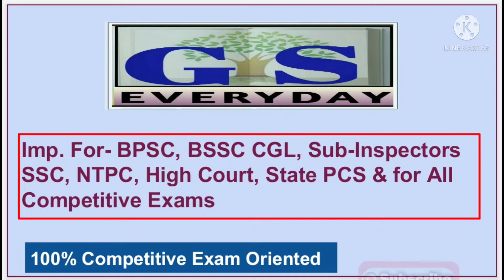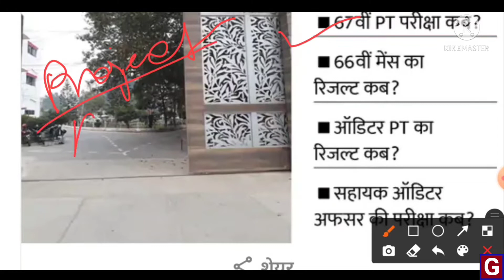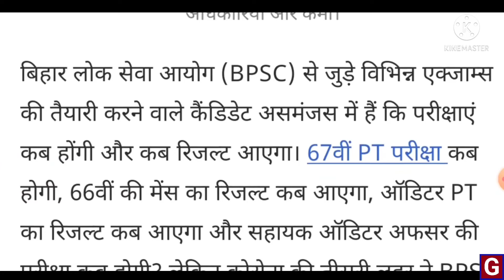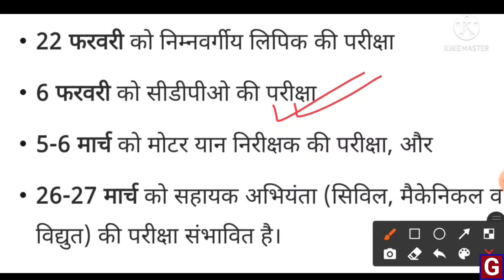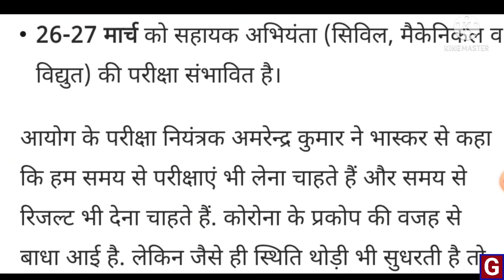BPSC परीक्षा और रिजल्ट पर कोरोना का प्रकोप l स्थगित होंगी कई आगामी परीक्षाएंl BPSC l BSSC l Bihar SI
Dear viewers,

GS EVERYDAY has introduced a very informative and useful Platform for each students. This may prove a great initiative for competitive students which is based on News & GK learning on the daily basis questions that are being asked in various examination.

Lightning या Thenderstorm कैसे बनता है?

67th BPSC Exam Update
Bihar Daroga